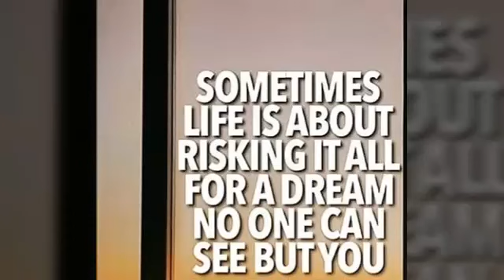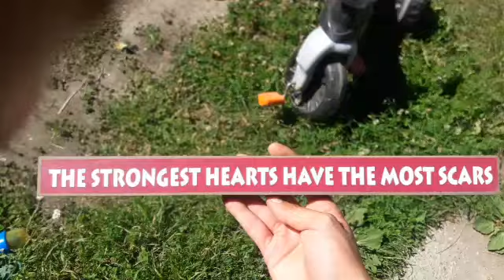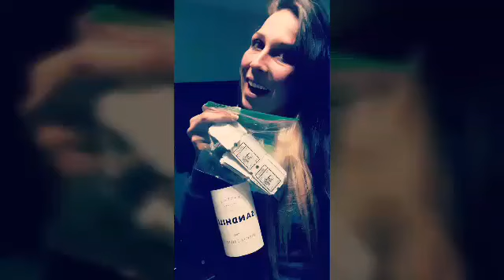MizZ DymondZ - Let it be Mix (2018)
Mizz DymondZ (2018 Mix)
🔊🎶LET IT BE
◇ 🙈🌹⚠️This song has taken me awhile to put out , it's a very personal song so I've made a slide show with my pictures to create a master piece, i feel it puts reality into the perspective .